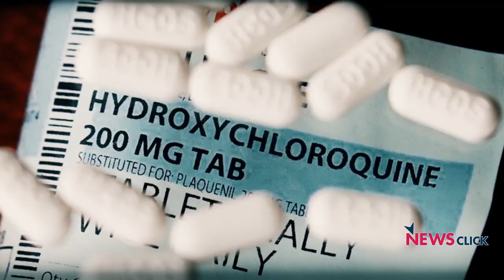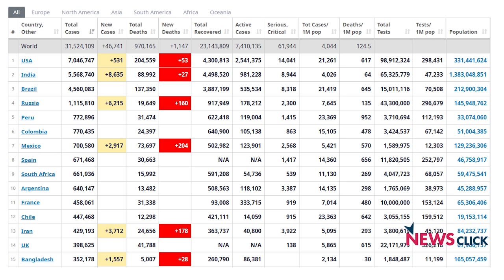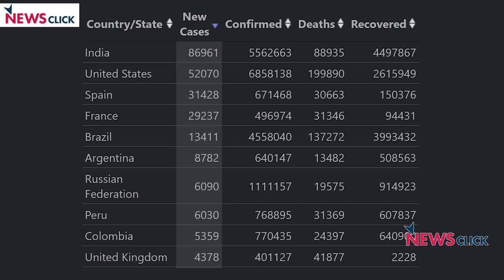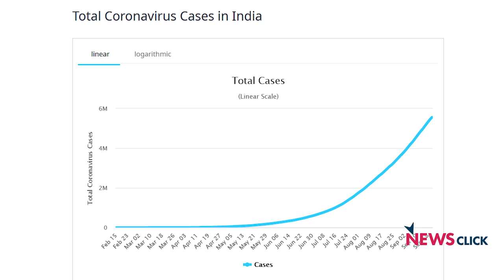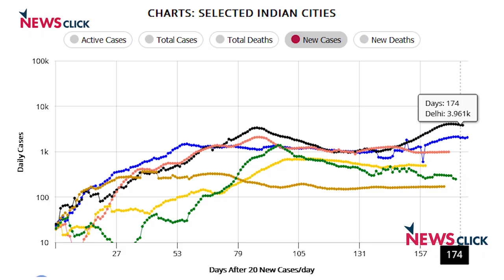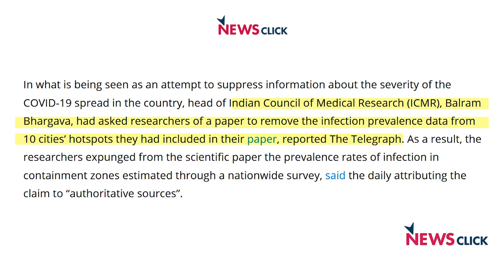COVID-19: Are We Doing Anything to Control It?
In this week's COVID-19: Through a Lens, Prabir Purkayastha talks about how the Indian government seems to have given up its responsibility of epidemic control entirely, and is singularly focused on its Unlock plans. This episode was recorded on September 21.